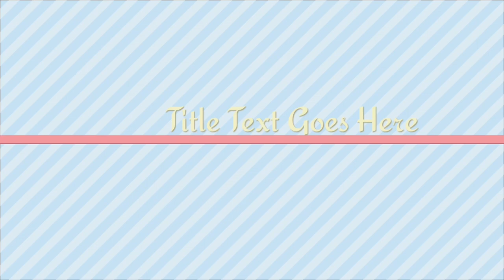Comel Bohhh… Honda Jazz Pertama Pasang Brake ProjectU Depan😎🇱🇷